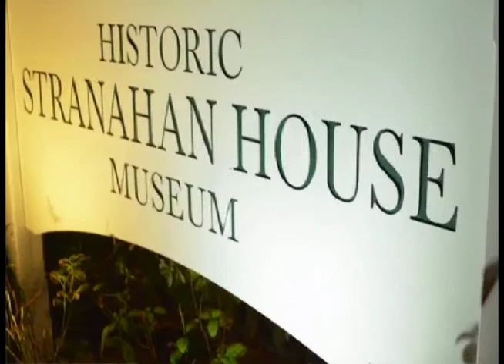Christmas at Stranahan House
The holiday season is a special time of year at Ft. Lauderdale's Stranahan House as vistors get to see the holiday decorations and hear stories of traditional celebrations dating back to the founding of the city itself.

About uVu:
uVu is a community video website and companion digital broadcast powered by WPBT2, South Florida 's PBS station. The website consists of video content created and submitted to the site by individuals, community groups and cultural/educational institutions, which allows the community to experience, at any time, the important happenings of South Florida .